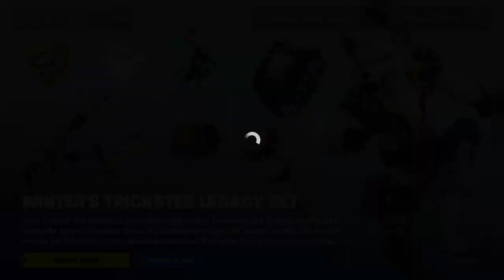Dj Pumpkin Rectioning to Crew legy